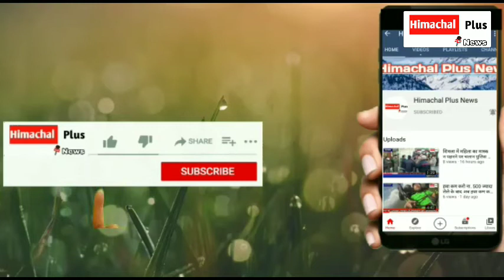विधुत उपमंडल रे में बिजली की चोरी 73000 हजार रुपए जुर्माना वसूला